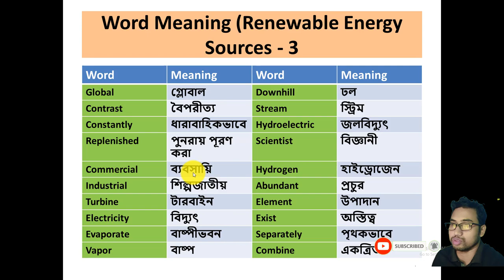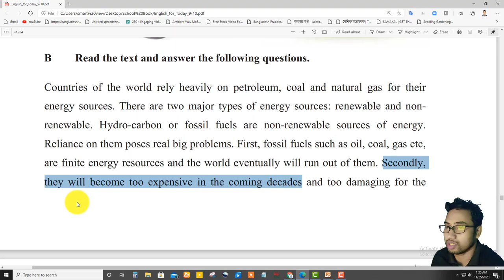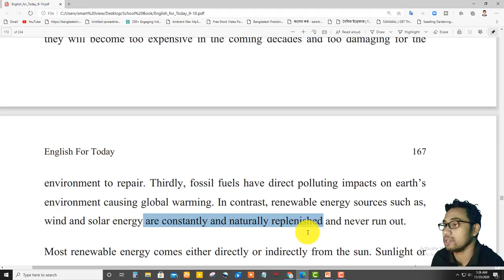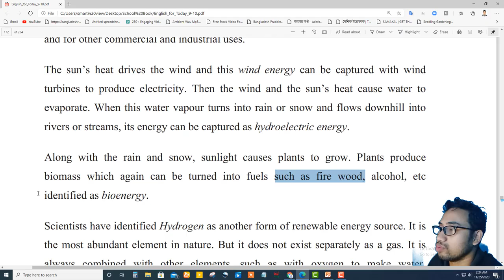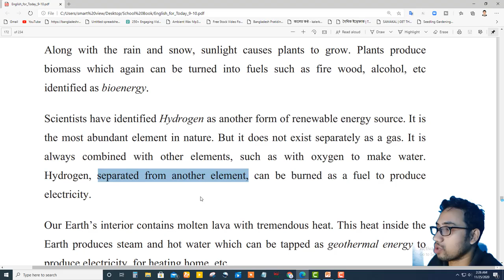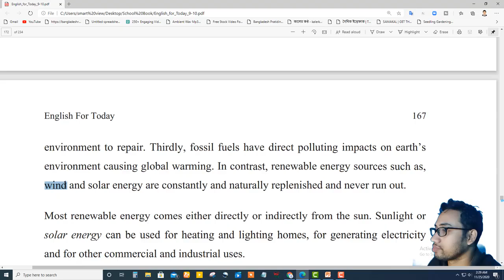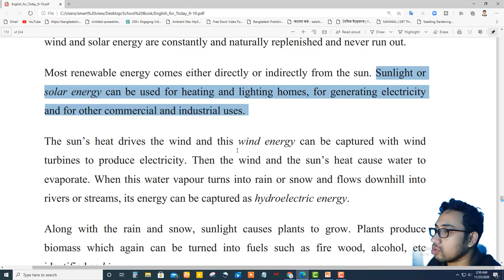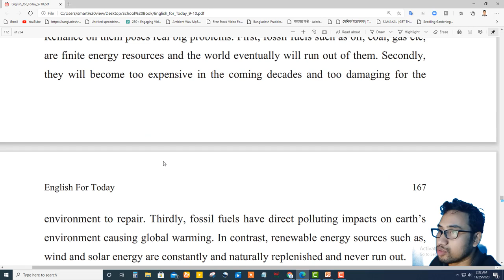Unit Eleven, Lesson 2, Renewable energy sources -2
light, table lamp, charger light, search light, energy saver bulb, oil lamp,
Congress, Chernobyl disaster, importance of energy, Hydro-carbon or fossil fuels, petroleum

জ্বালানী, তেল, গ্যাসোল, স্পিচ, কংগ্রেস, স্বীকৃতি, প্রাক্তন, উল্লেখ, মানবজাতি, সংকট, যুগ, জৈব-ভর, দশক, প্রচুর পরিমাণে, রিজার্ভ, বাস্তুসংস্থান, বিপর্যয়

Countries of the world rely heavily on petroleum, coal and natural gas for their
energy sources. There are two major types of energy sources: renewable and nonrenewable. Hydro-carbon or fossil fuels are non-renewable sources of energy.
Reliance on them poses real big problems. First, fossil fuels such as oil, coal, gas etc,
are finite energy resources and the world eventually will run out of them. Secondly,
they will become too expensive in the coming decades and too damaging for the
English For Today 167
environment to repair. Thirdly, fossil fuels have direct polluting impacts on earth’s
environment causing global warming. In contrast, renewable energy sources such as,
wind and solar energy are constantly and naturally replenished and never run out.
Most renewable energy comes either directly or indirectly from the sun. Sunlight or
solar energy can be used for heating and lighting homes, for generating electricity
and for other commercial and industrial uses.
The sun’s heat drives the wind and this wind energy can be captured with wind
turbines to produce electricity. Then the wind and the sun’s heat cause water to
evaporate. When this water vapor turns into rain or snow and flows downhill into
rivers or streams, its energy can be captured as hydroelectric energy.
Along with the rain and snow, sunlight causes plants to grow. Plants produce
biomass which again can be turned into fuels such as fire wood, alcohol, etc
identified as bioenergy.
Scientists have identified Hydrogen as another form of renewable energy source. It is
the most abundant element in nature. But it does not exist separately as a gas. It is
always combined with other elements, such as with oxygen.
Speak english more fluently,
How to speak english fluently,
How to speak better english,
Fluent english,
Fluency in english,
English fluency,
Grammar,
Study,
Beginners,
English fluency,
How to speak fluent english faster,
Spoken english,
Spoken practice,
Introduction,
English speech practice,
English talks,
English talking skills,
Effective english speaking,
Effective english conversation course,
How to learn effective english speaking,
Effective way to improve english speaking,
Effective english speaking skills pdf,
Tricks to learn english,
English fluency,
How to make english fluency,
Improve english,
Learn english,
My friendly tutor,
Speak english with confidence,
Fluent english,
Improve english,
Experience,
Job,
Study,
Basic,
Course,
IELTS,
Practice english, Present perfect tense,
Future indefinite tense,
english lesson,
english grammar,
Learn english online,
Perfect tense,
past tense,
English fluency,
English speaking,